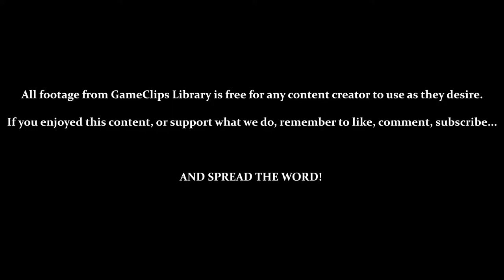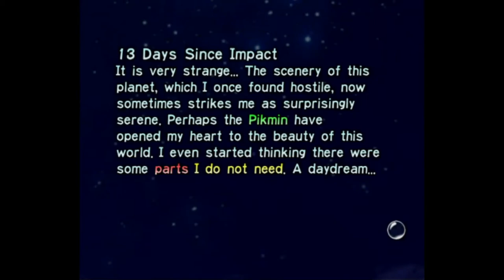Day 13 (Drive) - Pikmin (GCN) — GameClips Library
Table of Timestamps:

0:16 — File Select
0:55 — Assessing the Map
2:30 — Reds? Clear the Way
3:50 — Half a Bridge?
5:10 — Blues and Yellows? Walls and Bridges
9:00 — Finding the Gluon Drive (50 Pikmin Needed)
11:52 - Drive Delivered
14:02 - Vs. Yellow Wollywogs (I Hate These Frogs)
14:20 - Recouping Losses
15:46 - Nighttime / Liftoff
16:20 - Log 13 (Lovely Planet / Some Parts Not Needed?)
16:40 - Day 13 Results
17:02 - GCL Credits